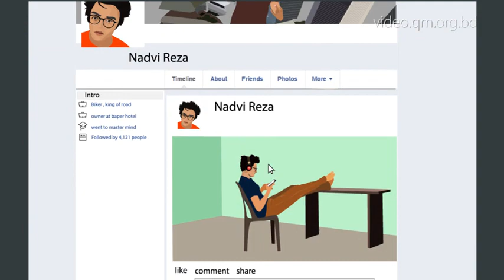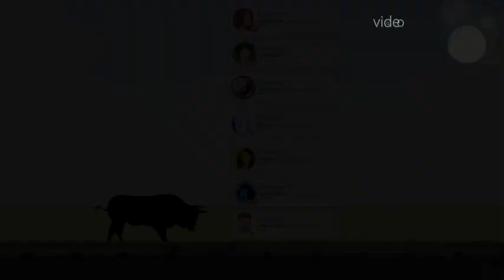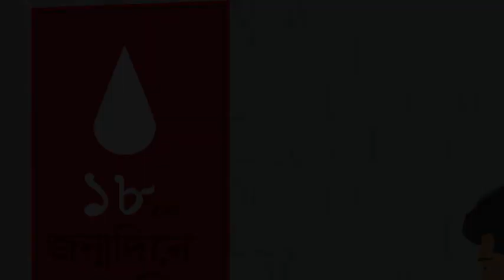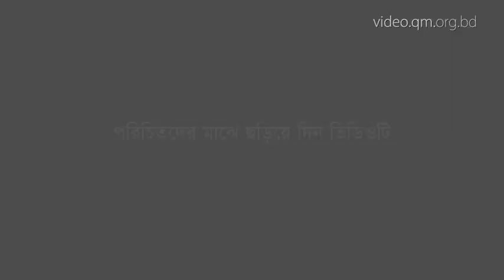Beware to Technology. প্রযুক্তি থেকে সাবধান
Beware to Technology$  take Care of your Child. প্রযুক্তি থেকে সাবধান
প্রযুক্তি যেমন আমাদের কাছাকাছি এনেছে, তেমনিভাবে অসামাজিক করে তুলছে
প্রযুক্তির খারাপ দিকগুলো সম্পর্কে বিস্তারিত জেনে নিই।
কোয়ান্টাম মেথড কে ধন্যবাদ এতো সুন্দর একটা ভিডিও উপহার দেয়ার জন্য ‌
সবাইকে অনুরোধ করছি ভিডিও টা শেষ অবধি দেখার।